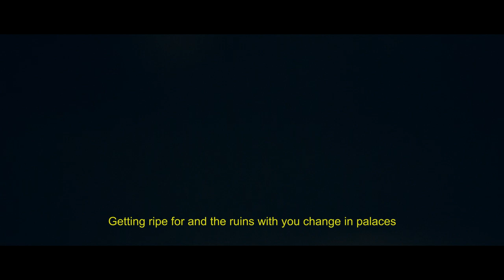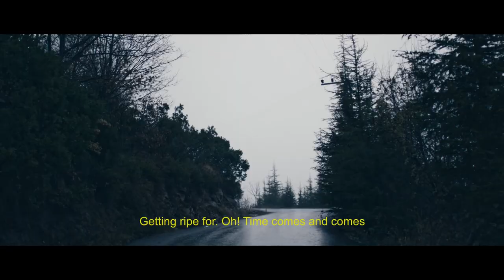Günışığı - Zaman Gelir ( Official Video )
Herkese selamlar.

Uzunca bir aradan sonra müziğe tekrar geri döndüm. Fakat artık bireysel olarak yani Günışığı olarak devam edeceğim. ZAMAN GELİR adlı şarkımı büyük bir heyecanla paylaşıyorum.

Yeni şarkılardan haberdar olmak ve süreklilik adına destek olmak için YouTube kanalımı takip ederseniz minnettar kalırım.

Gerek şarkının gerek video klibin prodüksiyon aşamasında çalıştığım tüm ekip arkadaşlarıma buradan teşekkürlerimi iletiyorum.

Çok keyifli bir eser ortaya çıkardığımızı ve en az onun kadar keyifli, film tadında bir klip çektiğimizi düşünüyorum.

Umarım siz de dinlerken ve izlerken aynı keyfi alırsınız

Sevgiler

Günışığı.

Zaman Gelir'e Spotify ve Apple Müzik'ten de ulaşabilirsiniz.

MÜZiK / MUSIC

Piyano/Piano : Aslı Özer
Gitar/Guitar : Ozan Göğüş
Trompet/Trumpet : Barış Doğukan Yazıcı
Kontrbas/Contrabass : Umut Oymak
Davul/Drum : Ertuğrul Biber
Vokal/Vocal : Günışığı

Söz-Lyrcist/Müzik-Composer : Günışığı
Düzenleme/Arrangement : Günışığı & Emir Özgören
Mix & Master: Emir Özgören
Studio: Recordium & Riff’n Night

VİDEO KLİP / VIDEO CLIP

Yönetmen / Director : Ayberk Ersürmeli
Görüntü Yönetmeni / Director of Photography : Arınç Arısoy
Yapımcı / Producer : Alican Hüdaverdi
Sanat Yönetmeni / Art Direction : Batuhan Calkı
Set Ekibi / Grip Crew : Yılmaz

Prodüksiyon Ekibi / Production Crew :
Ulaş Belgen
Tayfun Gün
Yasin Özkanlı

Kamera Ekibi / Camera Crew :
Danyel Özyazgan
Kaan Dereli

Kurgu / Editor : Alican Özker
Colorist : Asım Ertürk
Post Prodüksiyon Sorumlusu / Supervisor : Nurdan Karaçayır

Teşekkürler / Thanks
Ali İhsan Çiçek
Ece Hüdaverdi
Public Film
Abt İstanbul
Minusgreen
Atak Set

ZAMAN GELİR

Zaman gelir, mahsus olur sıradan mazi
zira artık kayıptır o veda etmiştir
Zaman gelir zaman gelir ah zaman gelir

Zaman gelir, bir hiç olur tüm değerlerin
zira gerçek onursuzdur inanmasan da

Zaman gelir, geç kalmışsındır her şeye
zira hayat akıp gider durduramazsın

Zaman gelir, saray olur viranelerin
zira umut insanın en kadim dostudur

Zaman gelir, bir muallak olur tüm benliğin
zira kaçmak hayli zordur hüsranlarından

Zaman gelir kurşun sıksan geceden geçmez
zira ahmed öyle demiş hasret çekerken

TIME COMES

It gets ripe for the prosaic bygone pertaining to
inasmuch as it has gone after all by bidding farewell
Getting ripe for. Oh! Time comes and comes

All dignity of you oozes away once getting ripe for
Cause the truth is ignoble even if you choose not to believe in

It gets ripe for and you tarry for all
yet the life flies by and waits for no man

Getting ripe for and the ruins with you change in palaces
For the esperance is long-time pal of you

It gets ripe for and the whole self of you becomes an abeyant
cause you barely flee from your chagrins

Getting ripe for and busting a cap cannot ram through the night
Cause Ahmad speaks of it while yearning for

LYRCIST / COMPOSER: Günışığı

Çeviri için özel teşekkürler / Special Thanks for translation to,

BABYLON TERCÜME / BABYLON TRANSLATİON